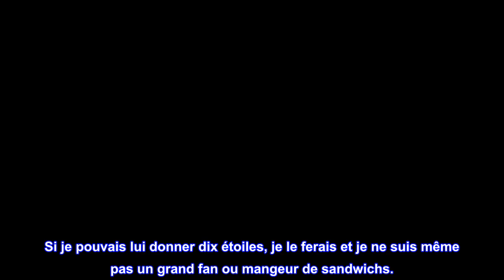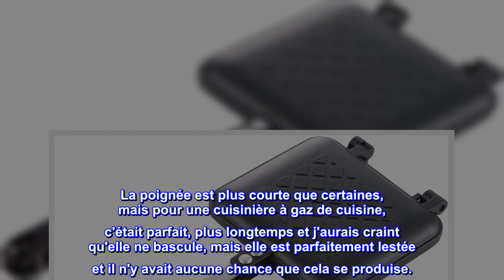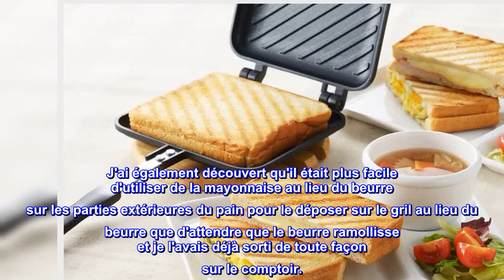Bon produit - Yoshikawa SJ2408 Hot Sandwich Maker, grillades croustillantes, simple, traité au fluo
Bon produit -  Yoshikawa SJ2408 Hot Sandwich Maker, grillades croustillantes, simple, traité au fluor, pour cuisini

Corps : alliage d'aluminium (0,07 pouce (1,8 mm)) ; Traitement de résine fluorée; Manche : résine phénolique
Importé
Lave-vaisselle : Non disponible. Source de chaleur compatible : feu à gaz.
Taille : largeur totale : 13,8 pouces (35 cm), diamètre extérieur : 5,9 pouces (15 cm), hauteur totale : 1,3 pouces (3,2 cm)
Pays d'origine : Chine
Matériau du corps : aluminium, traitement à la résine fluorée
Vous pouvez faire des sandwichs chauds qui semblent être délicieux et délicieusement grillés par Naname
Le corps principal est en résine fluorée, il est donc facile à nettoyer.
Pour une utilisation au feu de gaz uniquement (pas pour l'induction).

  N'hésitez pas !
J'adore ce gril à sandwich. Si je pouvais lui donner dix étoiles, je le ferais et je ne suis même pas un grand fan ou mangeur de sandwichs.
Je me suis retrouvé avec quatre adolescents qui restaient avec moi pour l'été, j'ai fait quelques recherches et j'ai commandé ce gril, alors bien sûr, je devais d'abord le tester et être le cobaye. Wow, ai-je été surpris de voir à quel point les sandwichs sont délicieux (et je veux dire au pluriel, c'est à quel point ils étaient bons).
La poignée est plus courte que certaines, mais pour une cuisinière à gaz de cuisine, c'était parfait, plus longtemps et j'aurais craint qu'elle ne bascule, mais elle est parfaitement lestée et il n'y avait aucune chance que cela se produise.
J'ai essayé une minute de chaque côté à feu moyen mais cela n'a pas suffi. Deux minutes de chaque côté, c'est parfait.
J'ai également découvert qu'il était plus facile d'utiliser de la mayonnaise au lieu du beurre sur les parties extérieures du pain pour le déposer sur le gril au lieu du beurre que d'attendre que le beurre ramollisse et je l'avais déjà sorti de toute façon sur le comptoir.
Pour mon deuxième sandwich, je suis devenu plus créatif (j'étais sur une lancée!) Et j'ai mis de la salade de thon entre le pain garni de fromage pour faire fondre le thon.
Le gril était facile à nettoyer. Je n'ai pas eu besoin de le démonter mais simplement de l'essuyer avec une éponge savonneuse puis une éponge propre avant de l'essuyer. Prend une minute ou deux.
Le gril est en aluminium avec un revêtement au fluor, est fabriqué en Chine mais expédié depuis Amazon Japon, donc je l'ai reçu très rapidement.